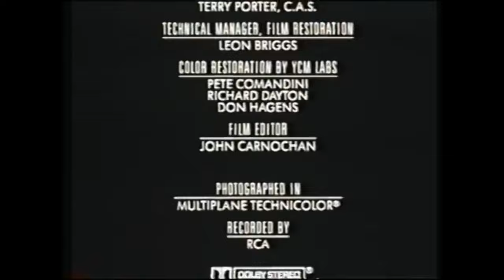Alternate Opening and Closing to "Fantasia" 1991 VHS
This is fake. Suggested by MrWarrenRetro.